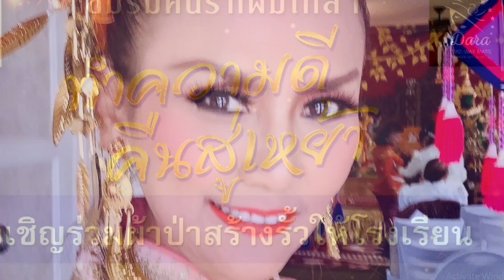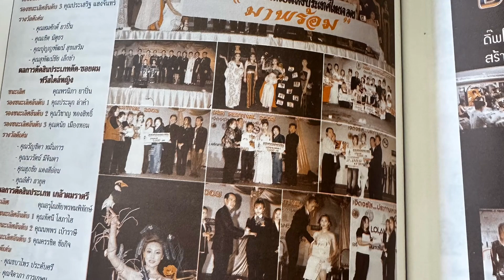เสริมสวย อ จ แหม่ม